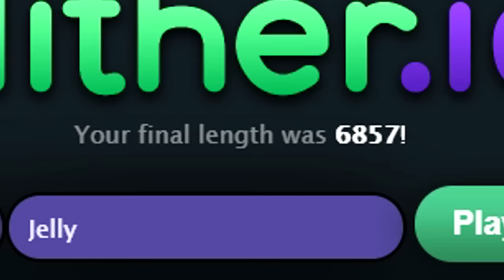I Ate 100,000 SNAKES To Get THIS BIG! (Slither.io)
🛒 MERCHANDISE!